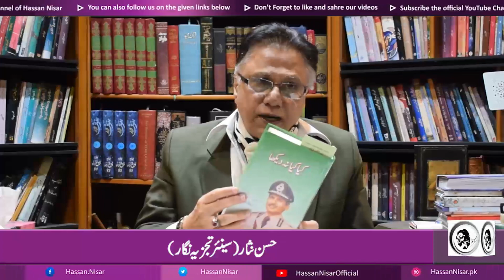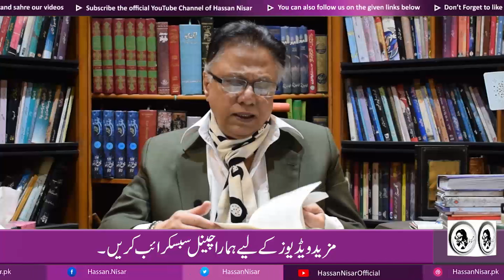ایک نیا سلسلہ شروع کرنے جا رہا ہوں اور اس بارے میں آپ کے مشورے کا طلب گار ہوں۔۔۔حسن نثار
Hassan nisar decided to start a new segment for a title is required. kindly give your suggestions in Comment section as this video is specially monitored by Team.

Thanks & Regards : @HassanNisarOfficial

ایک نیا سلسلہ شروع کرنے جا رہا ہوں اور اس بارے میں آپ کے مشورے کا طلب گار ہوں۔۔۔حسن نثار کا اپنے ناظرین و قارئین کے لیے خصوصی پیغام